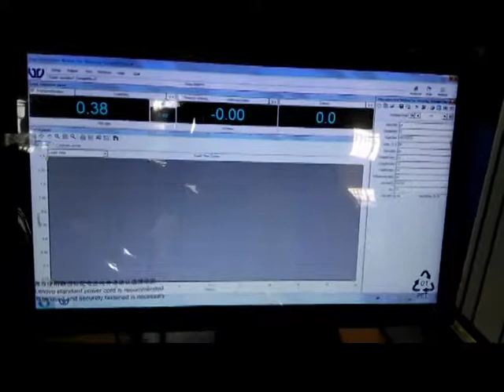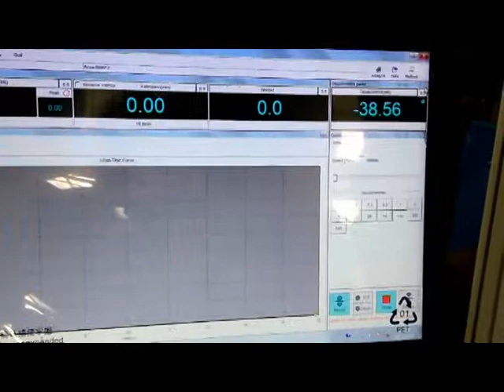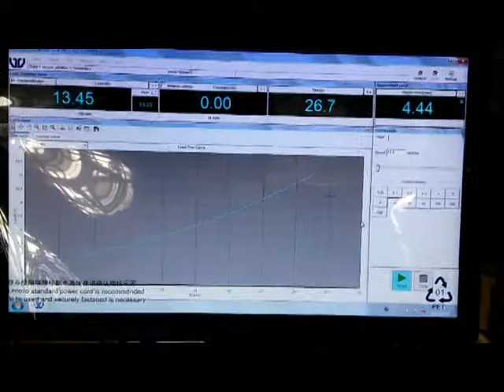100KN Universal Test Machine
Haida universal test machine test video